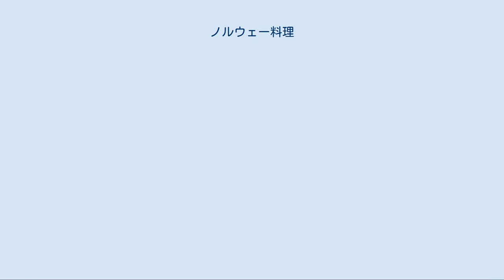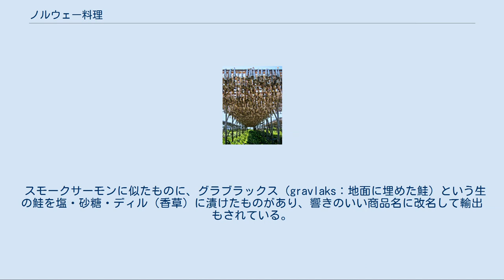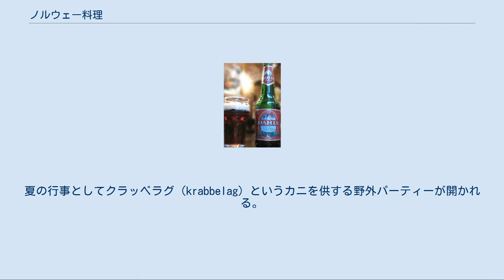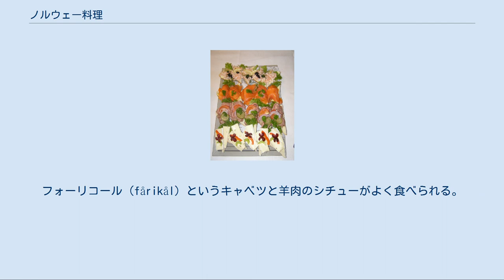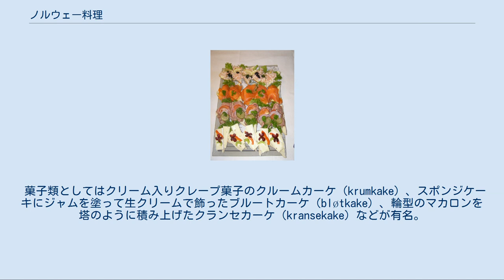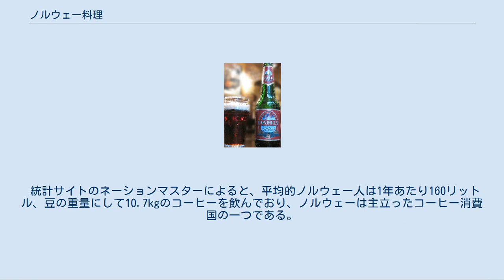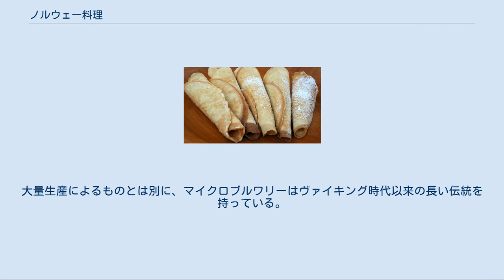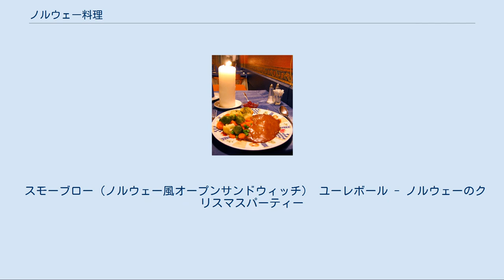ノルウェー料理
ルートフィスク（干鱈の灰汁煮）を中心に、ジャガイモやエンドウマメのマッシュを添えたノルウェーの伝統的な一皿。
 本稿ではノルウェーの食文化について解説する。
 国土の多くが農耕に適さないノルウェーの料理は、山地や海岸でとれるジビエと魚介類に重点を置いており、畜産物中心の隣国デンマークとは好対照である。
 現代のノルウェーの食卓も伝統的な質素な料理法が主流だが、諸外国の影響を受け始めている。
 ロフォーテン諸島での魚の天日干し風景。
 ノルウェーの食文化の最も大きな柱が海産物である。
特に魚類は古くからさまざまな種類が食卓に上り、タイセイヨウダラ、サケ、タイセイヨウニシン、イワシ、サバなどがよく食べられている。
沿岸地方を中心に頭や卵巣、肝臓などを除かず、天日干しもしくは燻製にして保存される。
現代になって人気が出てきた甲殻類のうち、カニは漁師やカニ漁愛好家によって壺型の仕掛けで捕獲され、エビは小さなトロール船で捕獲したものを調理して波止場で売っている。
 ノルウェーの輸出品として最たるものはタイセイヨウダラを加工した干鱈である。
干鱈は何世紀もの間、世界の食を担ってきた。
 特にイベリア半島とアフリカの海岸部において欠かせない食糧だった。
大航海時代から産業革命の時代にかけて、干鱈は大西洋貿易を支える重要な食糧だった。
日本の棒鱈と同様に天日干しにした干鱈は非常に硬く、木槌でよく叩き、何時間もかけて灰汁で戻すルートフィスク（lutefisk）という料理にして食べる。
 また、同じくノルウェー名産のスモークサーモンは、ノルウェーの主要な輸出品として世界中の食卓に提供されている。
スモークサーモンは古くからさまざまな種類が存在し、炒り卵に添える、ディルを散らす、サンドイッチにする、マスタードソースを掛けるなどして食べられている。
 スモークサーモンに似たものに、グラブラックス（gravlaks：地面に埋めた鮭）という生の鮭を塩・砂糖・ディル（香草）に漬けたものがあり、響きのいい商品名に改名して輸出もされている。
地面に埋めるという名が付いているのは、もともと塩鮭を地面に埋めて発酵させる発酵食品であった名残である。
ほか、現代も残る発酵食品としては、マスの発酵食品ラークフィスク（rakfisk）がある。
 20世紀まで、魚以外の魚介類は漁の手間がかかることと保存が利かないことから、種類を問わずほとんど食用にされなかったが、現代ではエビやカニ、ムール貝などが夏の味覚として好まれるようになっている。
ムール貝はニンニク、パセリと共に白ワインで蒸して、パンと一緒に食べる。
貝殻に残るつゆは、濃い生クリームに混ぜてスープにする。
ロブスターも人気はあるが、乱獲防止に漁獲量の制限があるため、高価で、めったに食卓に上らない。
夏の行事としてクラッベラグ（krabbelag）というカニを供する野外パーティーが開かれる。
調理済みのカニを購入するか、大鍋で生きているカニを料理して、田舎風にパンの上にマヨネーズとカニ、銀杏切りにしたレモンを載せて食べる。
 トナカイのステーキ 高級料理はヘラジカ、トナカイ、鴨などのジビエが中心である。
自ら狩りに出向いて得た獲物を売ったり人に贈ることもあるが、贈答用として広く販売もされている。
野生動物独特の臭みを消すため、杜松の実で風味づけした濃厚なソースをかけ、コケモモのジャムを添えて食べられる。
 羊肉を中心とした加工肉は、地域ごとに多様な種類があり、サワークリーム入りの料理にしたり、平たいパン、小麦粉、ジャガイモに包んで丸めた蒸し料理にされる。
特に人気が高いのはフェナロー（fenal）という仔羊の腿肉を塩漬けにした生ハムの一種、燻製にしたソーセージなど。
フォーリコール（fårikål）というキャベツと羊肉のシチューがよく食べられる。
 西ノルウェーの郷土料理にはピンネヒョット（pinnekjøtt）という羊の腿肉を何時間もかけて蒸しあげるクリスマス料理、スマルヴという羊の頭の燻製がある。
 産業捕鯨の影響で、20世紀の初め頃、鯨肉は牛肉の安い代用物として広く流通した。
ノルウェーは主要な捕鯨国の一つとして、捕鯨の継続を主張している（ノルウェーの捕鯨参照）。
 他のスカンジナビア諸国同様、伝統的な野菜はカブとキャベツで、シチューなどによく使われる。
ジャガイモはアメリカ大陸から伝わったものだが、ノルウェー人にとって欠かせない食材となった。
夕食の付け合わせとして料理に添えるほか、塩漬け肉などを包んだジャガイモ...